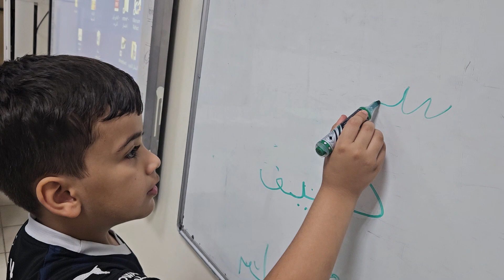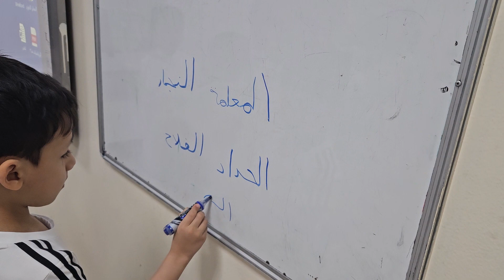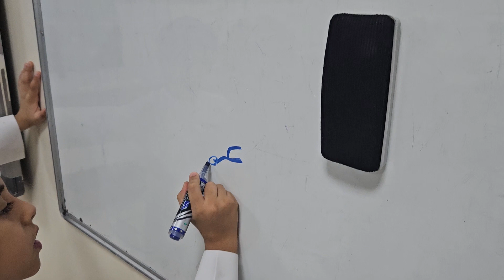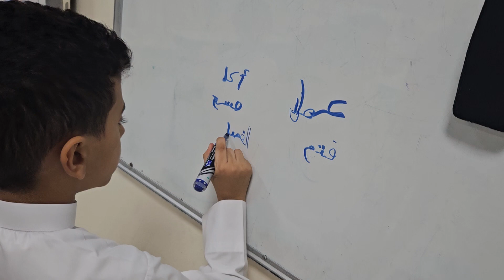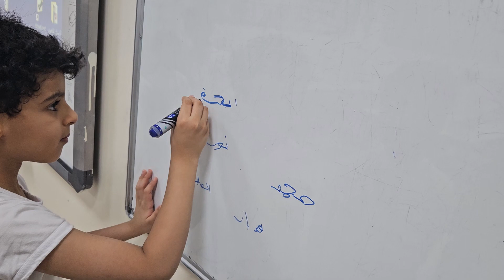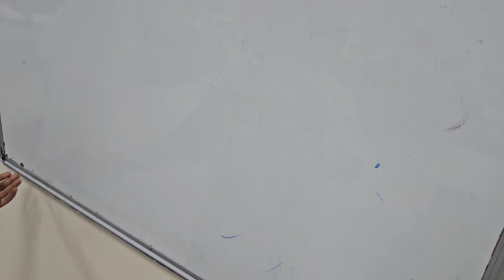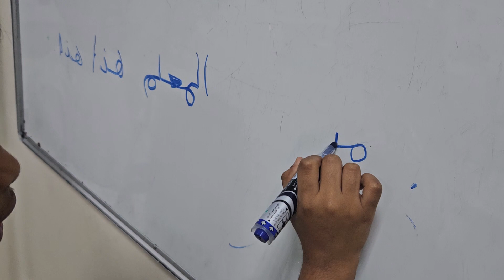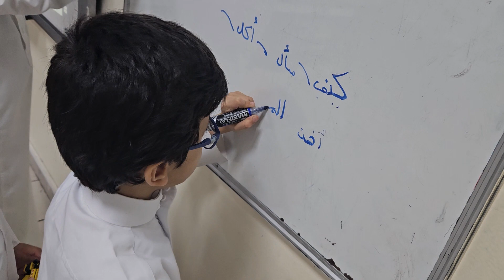فرسان الإملاء اليوم لتشجيع الطلاب